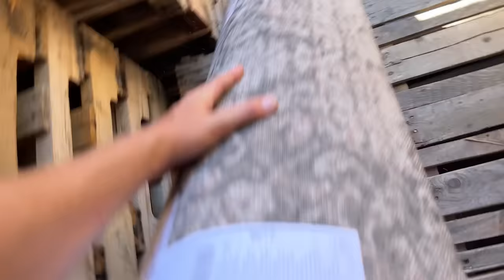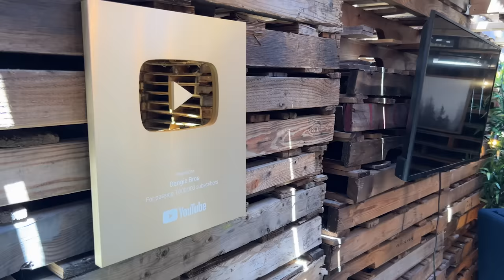We Built a Secret Room in 1,000,000 Wood Pallets!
We built an invisible secret hidden fort in a wooden pallet to hide from our employees! It also has a hidden hatch entrance with awesome decorations. It is invisible to the eye.